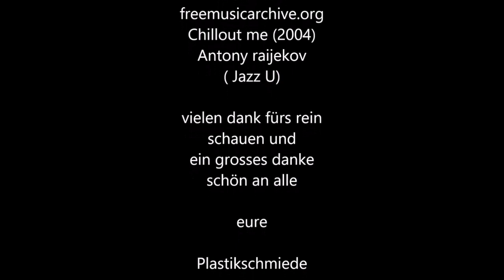Modellbautechniken / Schneedarstellung / Folge 2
Moin moin modellbaufreunde,
 in dieser Folge zeige ich euch wie ihr einen Rahmen aus Plastikkarten macht und ein paar kleine Tipps sind auch noch enthalten.
Leider kann ich euch jetzt erst die Folge 2 zeige da leider die Hochladezeiten von 730 Minuten doch etwas zu viel sind nach meinem Geschmack. Aber ich habe ein anderen weg gefunden. ;)

eure Plastikschmiede

Künstler: Chillout me (2004) Antony raijekov (Jazz U)